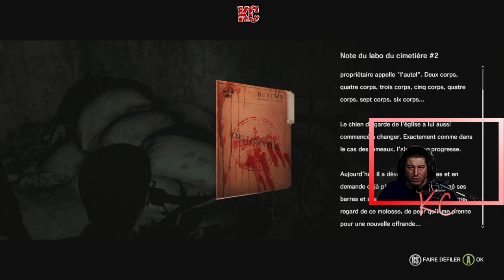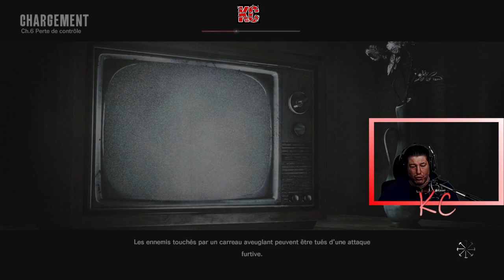The Evil Within Live Gameplay Épisode 08 Fr Karibou Canadien